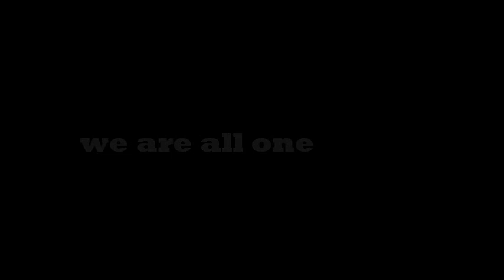Jara y Oliver performing, sharing AcroYoga in Soria, Spain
We just love to share AcroYoga

--Acroyoga Spirit
--Oliver ChaMo